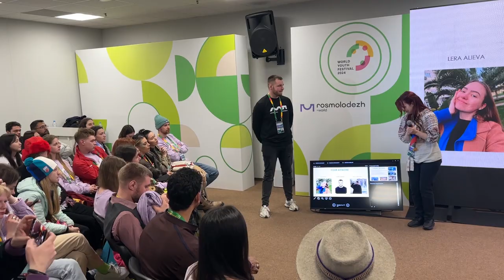Всемирный форум молодежи продолжается на федеральной территории «Сириус» в Сочи.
На всемирном фестивале молодежи состоялось знакомство иностранных участников с представителями субъекта региональной программы Фестиваля.